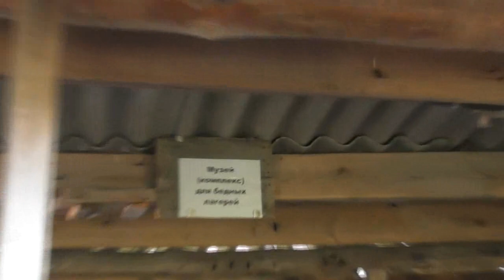№2. Приезд главы администр. Корчинского с/совета Трушаковой Л. А. в Потеряевку 05. 08. 2018